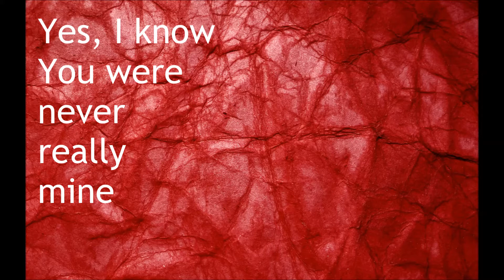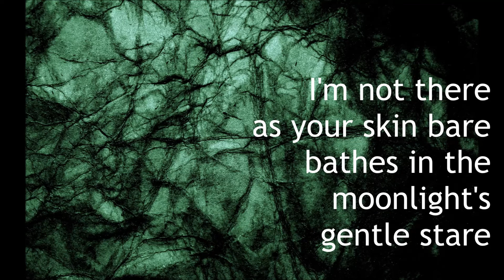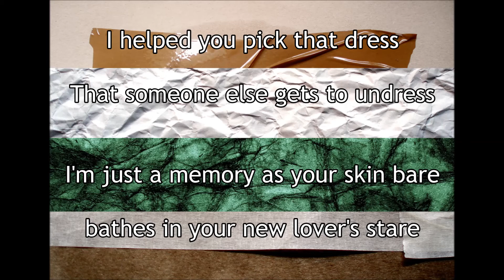Aju the Arch-Idiot & The Lewd Orchestra - Dress/Undress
"Dress/Undress" is a tune from one of my many forthcoming EP's, "ENDLESS FOLK FEELING".

The lyrics date back almost 8 years, the tune was composed around 3 years ago and that's also how long this song has been under production. Like with my other compositions, I've been working on "Dress/Undress" on and off, every now and then. I hope you enjoy it!

Personnel:
Aju: vocals, guitars, bass, keys, percussion
Grunu: accordion
C-Max: drums
Gondo: backing vocals

Produced by Aju the Arch-Idiot (2017)

Thanks to Reppo Mortensen and Varru for some good feedback regarding the tune.

EP cover photo: Nina Huurrevaara

Keep it real, dear little eggheads!!!